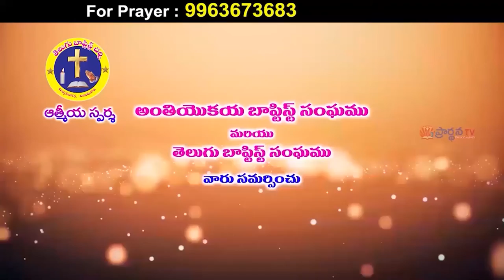krupakar garu 11 2 22